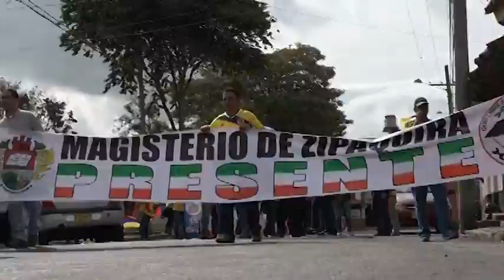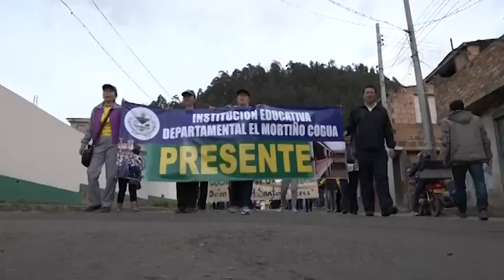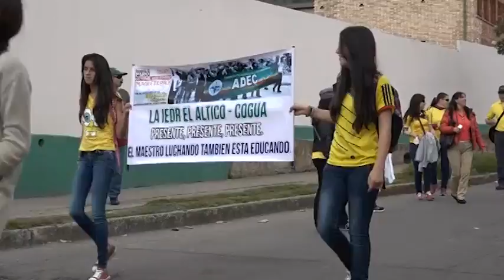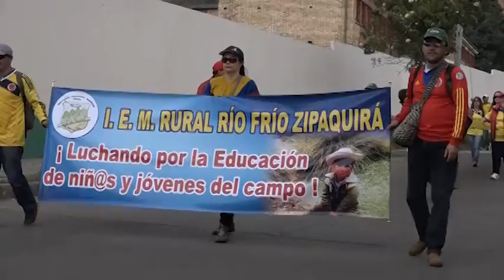CONTINÚA EL PARO NACIONAL DE DOCENTES EN ZIPAQUIRÁ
EL pasado jueves 30 de abril padres de familia, docentes y alumnos de diferentes instituciones educativas de Cogua y Zipaquirá se reunieron en una marcha exigiendo al ministerio de educación que se dé cumplimiento a su pliego de peticiones.